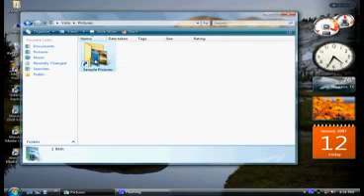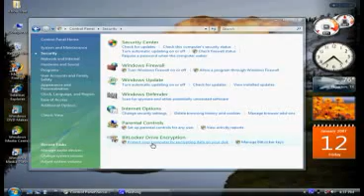Windows Vista SP1